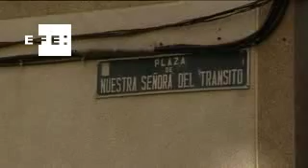Un hombre mata a su pareja en Madrid y deja grave al hijo de ella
Madrid, sep (EFE).- (Imagen: Manuel Única) Un mujer ecuatoriana de 38 años ha fallecido esta madrugada en Madrid y su hijo de 12 años ha sido hospitalizado, en ambos casos por heridas de arma blanca, provocadas supuestamente por la pareja sentimental de la mujer, han informado a Efe fuentes de la Jefatura Superior de Policía de Madrid.